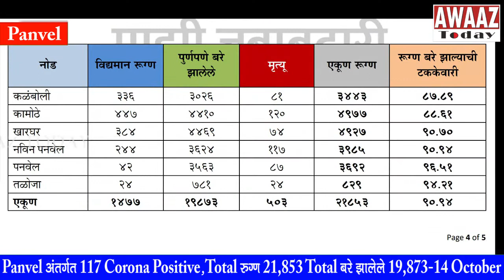Panvel अंतर्गत 117 Corona Positive,Total रुग्ण 21,853 Total बरे झालेले 19,873 14 October